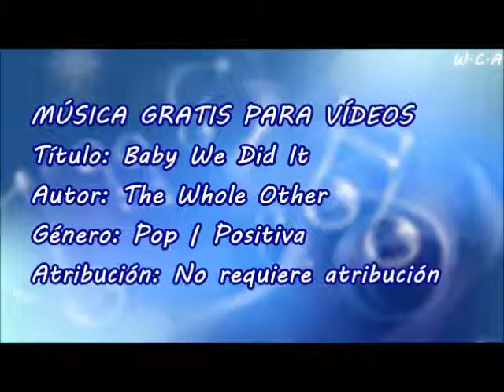Baby We Did It - The Whole Other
Título: Baby We Did It
Autor: The Whole Other
Género: Pop | Positiva
Atribución: No requiere atribución